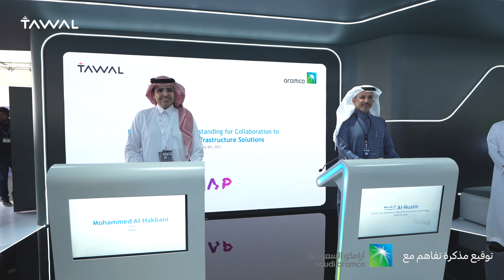جانب من مشاركة توال لليوم الثالث في ليب23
استعرضت توال حلولها وخدماتها، كما وقعت مجموعة من الاتفاقيات ومذكرات التفاهم لتمكين قطاع البنية التحتية للاتصالات وتقنية المعلومات.